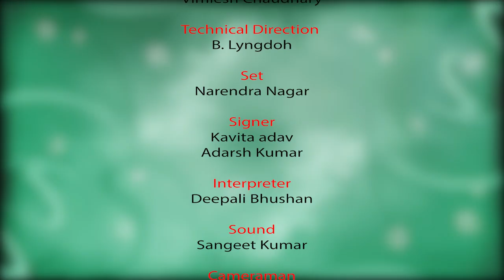BHASHA SANGAM_MANIPURI